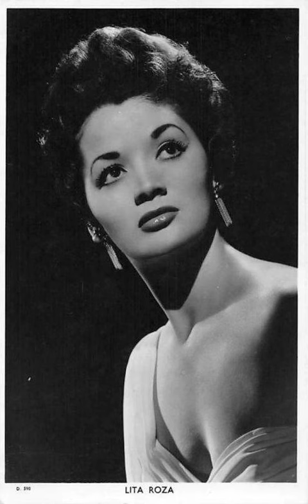Lita Roza : Lucky Lips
Lita Roza's 1957 single "Lucky Lips"